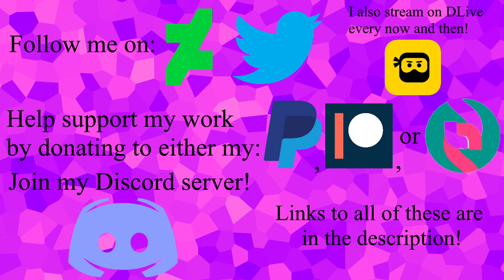Some vocoded Webkinz music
Happy Webkinz Day, everybody!

Software used: Movavi Video Suite